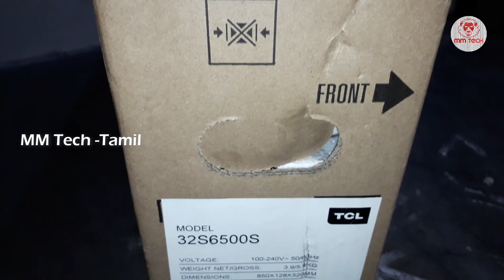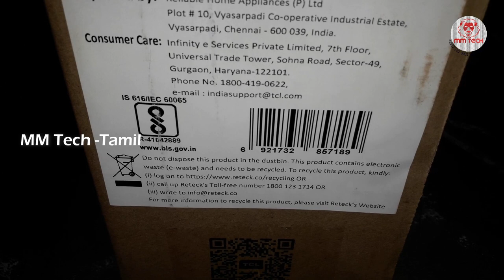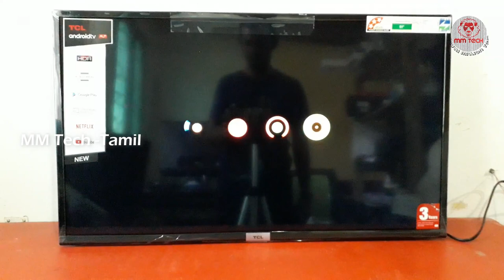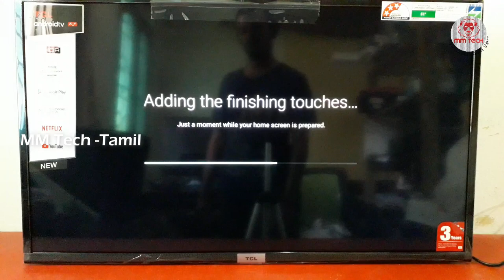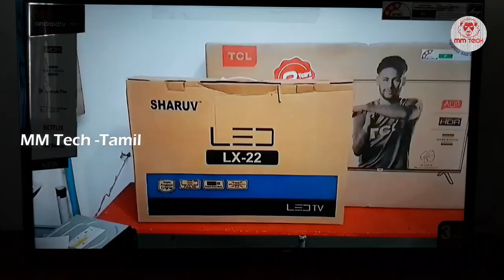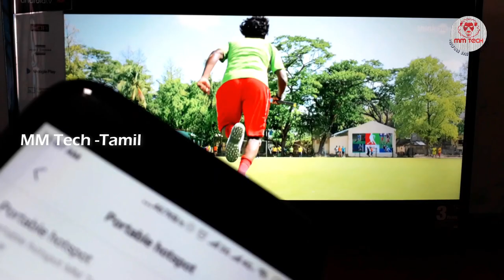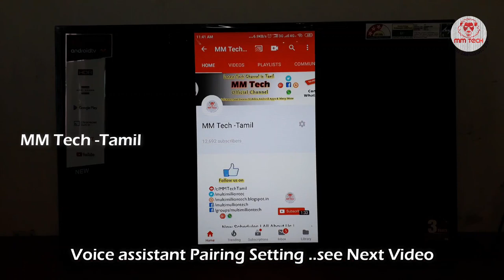3 Yr Warranty Android TV | Below 18k Best Smart TV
TCL #32 Inch Android TV Unboxing and Review 3Yr Warranty
This Video About New TCL Android TV model 32s6500s Unboxing & Review
Purchase (32P30S ) not reviewd model
We Need More  Motivation From You  So Share